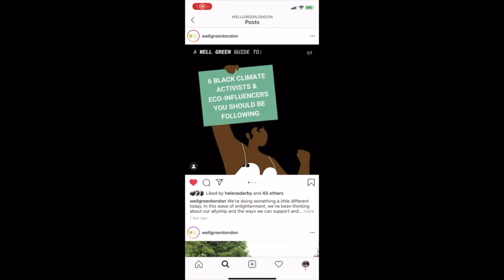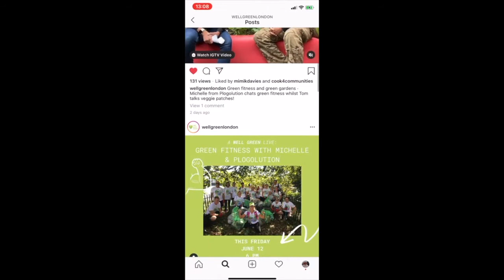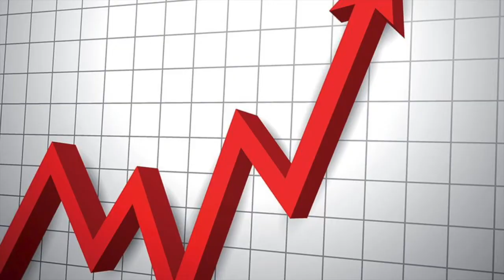LDN.ELP.Well Green London